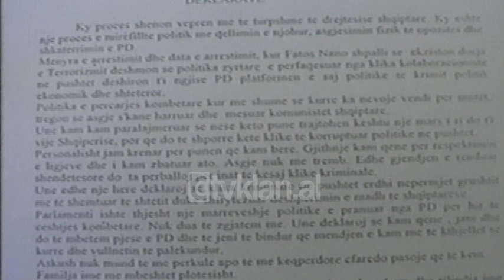Safet Zhulali, deklarate me shtyp nga burgu 301 (27 Gusht 1998)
Arkiva - Tv Klan 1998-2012; Pamje familjare te Safet Zhulalit, foto Safet Zhulali, Partia Demokratike Sali Berisha.

Ish ministri i Mbrojtjes  Safet Zhulali nga burgu 301, paralajmëron nëpërmjet një deklarate për shtyp të shpërndarë nga familjarët ku të gjithë të kenë kujdes nga një Mars i ri. Safet Zhulali ndryshon deklaratën e tij nga pro hetimeve dhe paralajmëron se Marsi 1997 mund të përsëritet dhe se po bëhet një politikë përçarëse.
Sipas tij ky proces shënon veprën më të turpshme të drejtësisë. Gjithashtu Zhulali nuk është penduar për atë që ka bërë, përkudrazi ndihet krenar. Ai akuzon drejtësine dhe e quan këtë arrestim si politik

Gazetar : Endri Xhafo